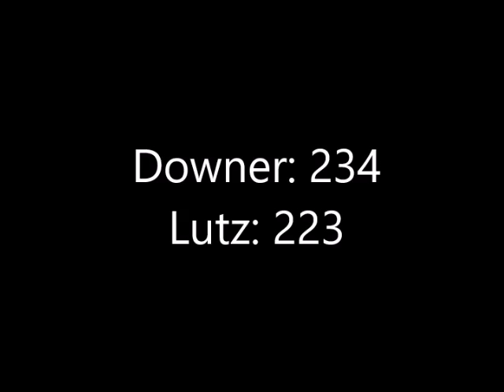Drkula's 2016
midwest senior classic, senior scratch bowling, scratch bowling, MSC Bowling